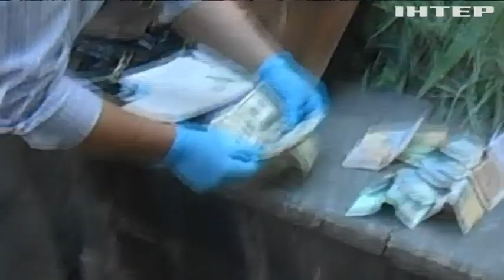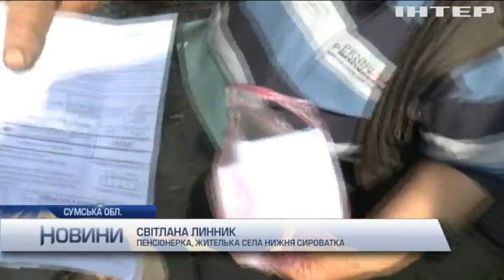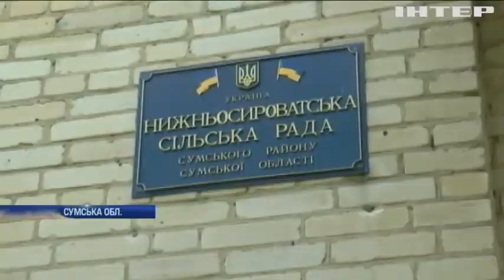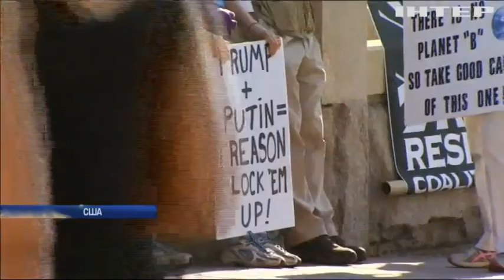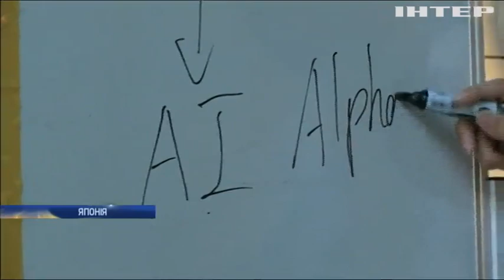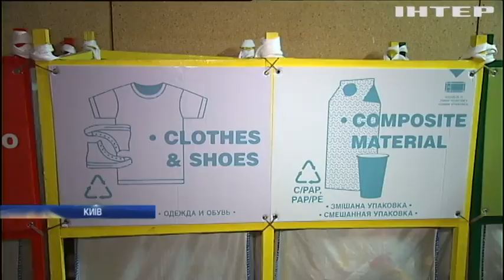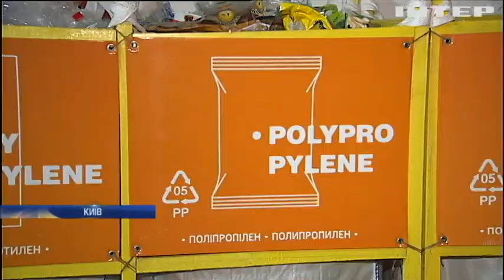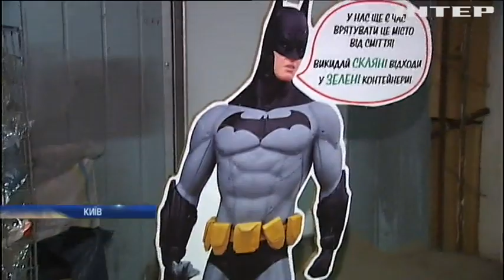Новости 12:00, выпуск за 30 мая 2017 года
Дивіться у випуску: На Луганщині троє цивільних підірвались на ворожій розтяжці; У Києві розстріляли колишнього директора "Укрспирту"; ДТП на Запоріжжі: 32 постраждалих; На Закарпатті затримали чиновників-корупціонерів; На Сумщині пенсіонерку прирекли на жебрацтво комунальними рахунками; В Нідерландах голосуватимуть  стосовно угоди Україна – ЄС; Трампу загрожує імпічмент через "російський слід"; Пхеньян втретє за тиждень запустив балістичну ракету; Rolls-Royce представив найдорожчу в світі модель авто.